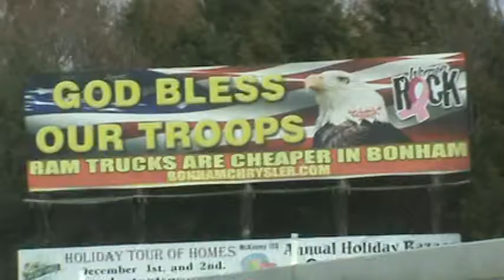(Troops make cheap trucks possible!) Road Signs of Religious Stupidity #182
Mile Marker 240
Highway 75, TX